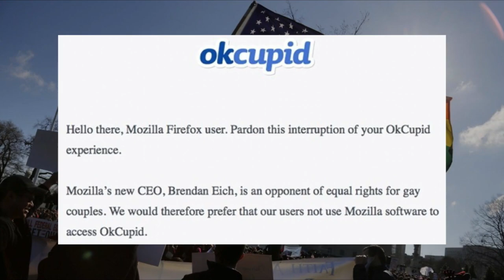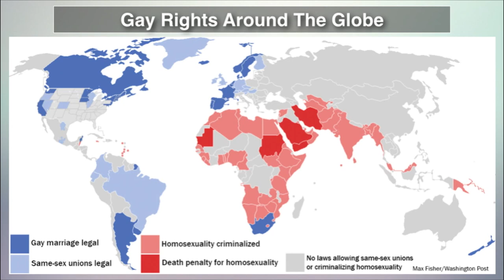Dave Wavey & Hank Chen on The Rubin Report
Dave Rubin, Davey Wavey and Hank Chen catch you up on the news around world relating to gay rights, the gay mafia, Derrick Gordon's coming out and much more.

Davey Wavey @thedaveywavey
Hank Chen @hanksterchen